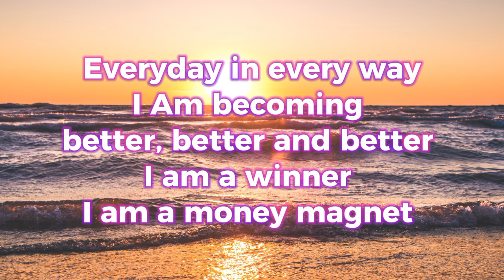UMAAPAW NA BLESSINGS ANG DARATING SAYO KAPAG GINAWA MO ITO 🙏 October 28, 2024